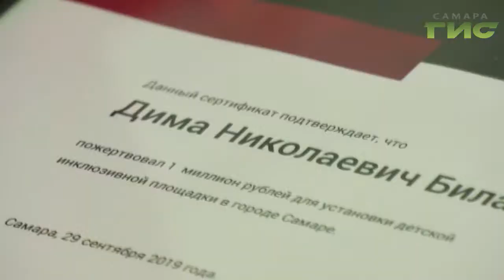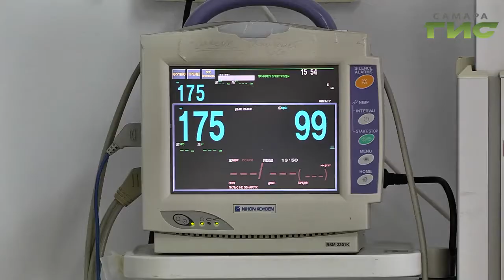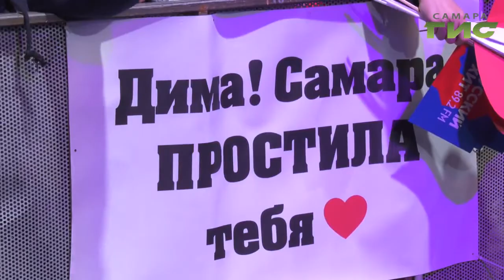Самара простила тебя. Почти 35 тысяч горожан пришли на концерт Димы Билана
Прости меня Самара -  заслуженный артист России Дима Билан приехал с извинениями после скандального выступления на Дне города.  Подробнее Елена Малютина.